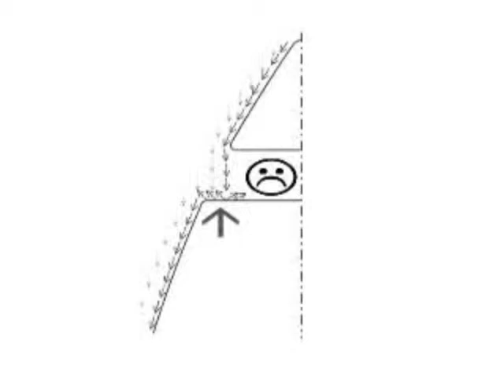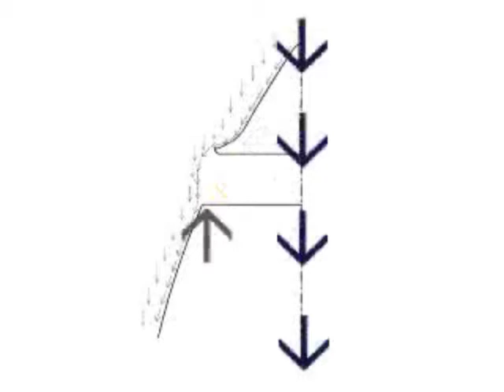i thrust Yacht Thruster™ installation. 3) Adjusting tunnel length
Yacht Controller®  || The Yacht Group™

ABOUT US:
The Yacht Group™ line of products will increase your boating experience by providing easy and precise control with our Yacht Controller® System enjoyed by 25,000+ owners, beautiful & stunning custom stainless steel backlit letters from Yacht GraphX, Night Vision capability for safe navigation with our Yacht Cam thermal and low light cameras and hi-powered searchlights from Yacht Beam for Vessels 45-200+ feet, great maneuverability with our easy to mount external Yacht Thruster™, plus much more!